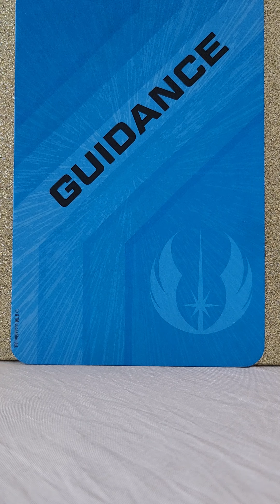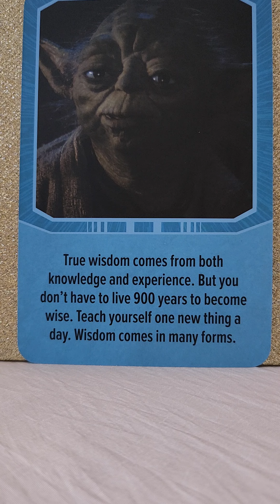Twin Flames 💑 Guidance - You Are Both Old Souls and Super Wise 🦉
💛 Star Wars Affirmation Cards